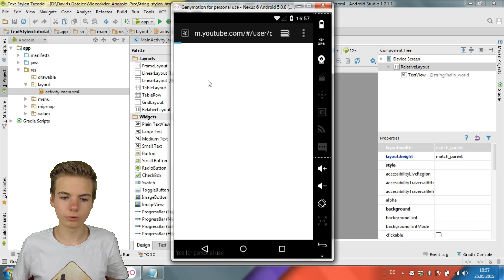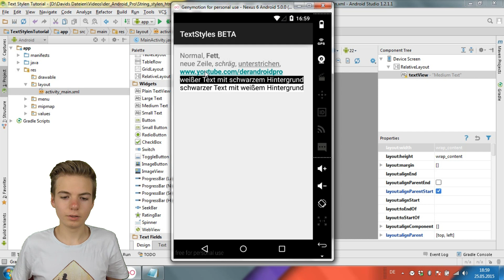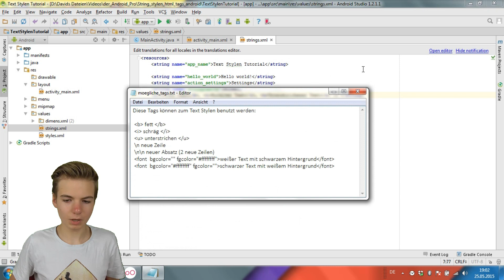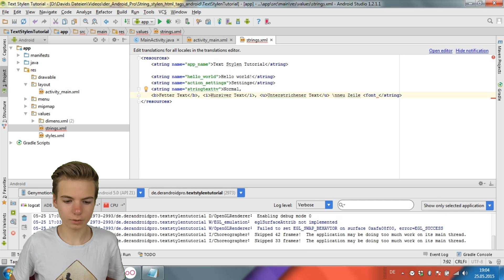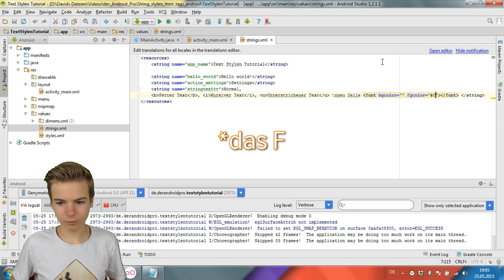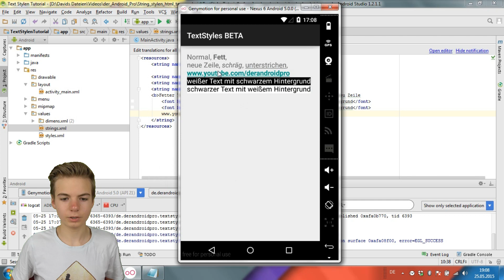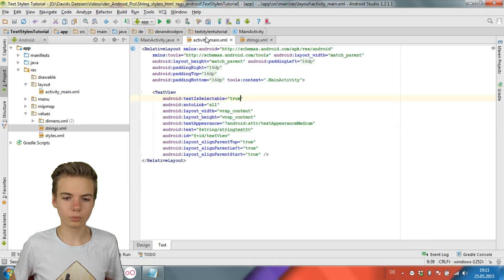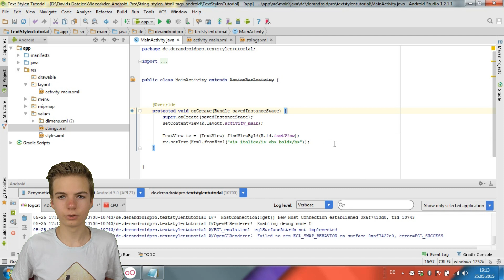Texte fett, kursiv, unterstrichen machen, Texte kopieren & Links - Android Apps programmieren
In diesem Video zeige ich euch diese coolen Sachen die ihr in euerer Android App mit Texten machen könnt:
- Abschnitte eines Texts Fett, Kursiv oder Unterstrichen
- Abschnitte eines Textes mit weißer Schrift und schwarzem Hintergrund oder umgekehrt
- Links / E-Mail Adressen im Text automatisch klickbar machen
- Text für den Nutzer kopierbar / markierbar machen

Diese Tags können zum Text stylen benutzt werden (Da YouTube keine Dreiecks-Klammern in der Beschreibung akzeptiert, musste ich die Tags mit Pastebin teilen.)

Ich bin David, 16 Jahre alt und mache auf diesem Kanal Tutorials, in denen ich zeige, wie man Android Apps programmieren kann. Fragen, konstruktive Kritik oder Vorschläge für die nächsten Videos könnt ihr gerne in die Kommentare schreiben!